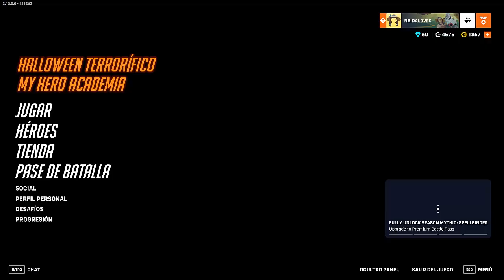DESCUBRE LA COLABORACIÓN DE MY HERO ACADEMY I Overwatch 2